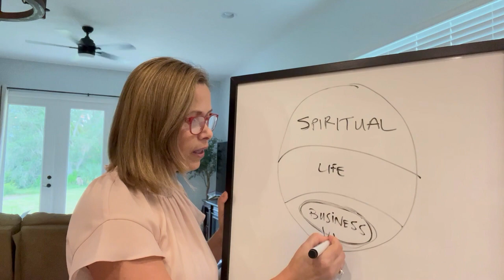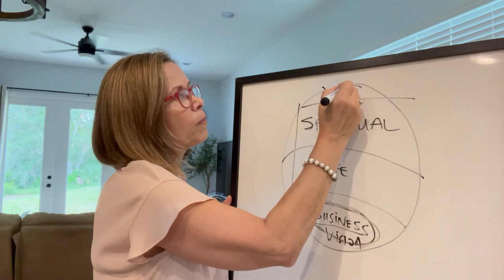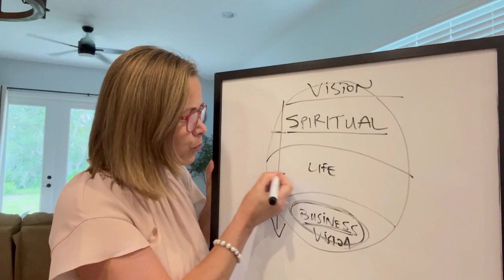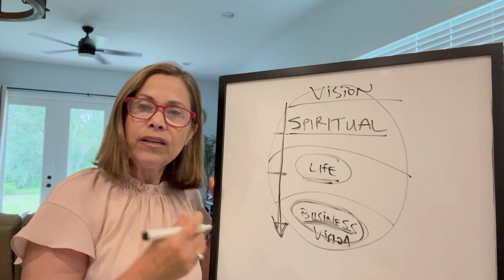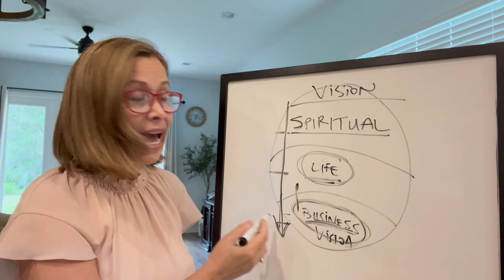𝑻𝒉𝒆 𝑹𝒆𝒂𝒍 𝑹𝒆𝒂𝒔𝒐𝒏 𝒀𝒐𝒖𝒓 𝑩𝒖𝒔𝒊𝒏𝒆𝒔𝒔 𝑰𝒔𝒏'𝒕 𝑮𝒓𝒐𝒘𝒊𝒏𝒈 𝒂𝒏𝒅 𝑯𝒐𝒘 𝒕𝒐 𝑼𝒏𝒍𝒆𝒂𝒔𝒉 𝑰𝒕𝒔 𝑻𝒓𝒖𝒆 𝑷𝒐𝒕𝒆𝒏𝒕𝒊𝒂𝒍 💲💲💲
𝐌𝐢𝐥𝐥𝐢𝐨𝐧𝐚𝐢𝐫𝐞 𝐌𝐢𝐧𝐝 𝐇𝐚𝐜𝐤: 𝐇𝐨𝐰 𝐭𝐨 𝐛𝐞 𝐬𝐮𝐜𝐜𝐞𝐬𝐬𝐟𝐮𝐥 𝐥𝐢𝐤𝐞 𝐚 𝐌𝐢𝐥𝐥𝐢𝐨𝐧𝐚𝐢𝐫𝐞🚀